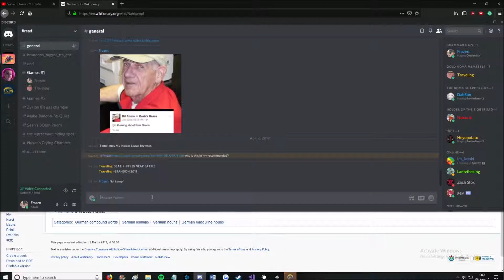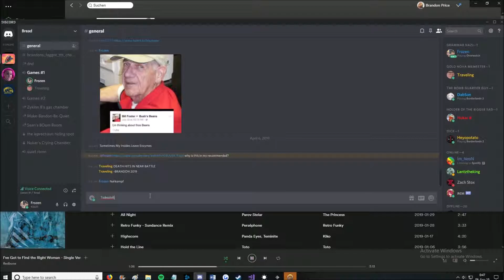I Will Pay You $100 if They're Not Left - Overwatch Highlights #81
This is the only game I play